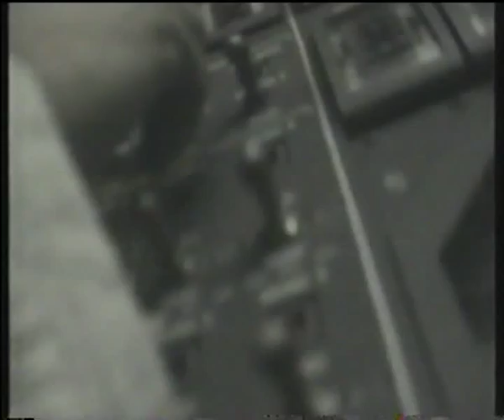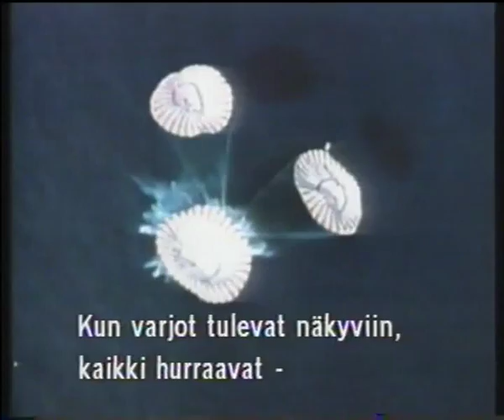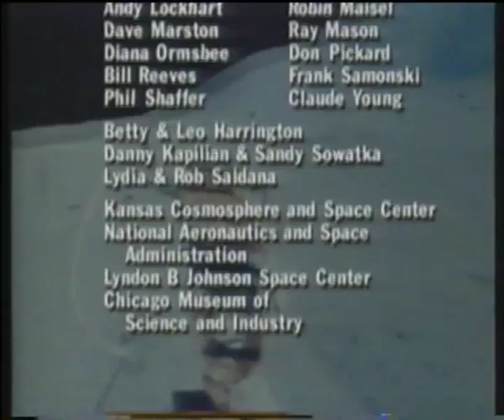Apollo 13 Dokumentti 06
Dokumenttiohjelma 90 luvulta Apollo 13 avaruuslennosta ja avaruusohjelman taustoista. Kuudes osa. Kaivettu VHS kätköistä.